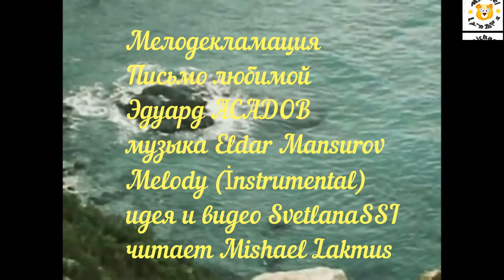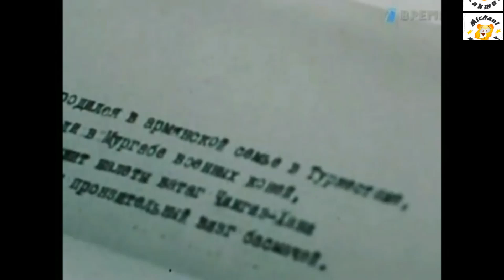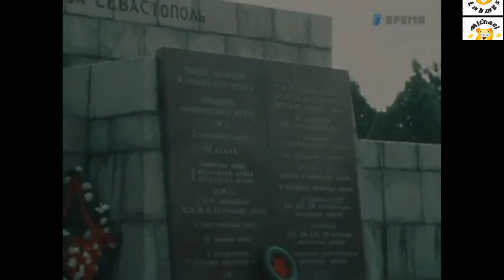Письмо любимой Эдуард АСАДОВ музыка Eldar Mansurov Melody (İnstrumental) читает Mishael Lakmus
Здравствуйте друзья, любители хороших стихов и музыки.
 Все ссылки правообладателей присутствуют в описании , если вы заметили , что что то не учтено ,
напишите в комментарии , меры будут приняты незамедлительно.

Эдуард Аркадьевич АСАДОВ    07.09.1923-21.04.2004 - поэт, прозаик, автор 47 книг

Я восхищаюсь этим человеком - большой талант в сопровождении великодушного сердца!
Асадов ушёл добровольцем на фронт, был наводчиком миномёта, потом командиром батареи «Катюш» на Северо-Кавказском и 4-м Украинском фронтах.
В ночь с 3 на 4 мая 1944 года в боях за Севастополь под Бельбеком получил тяжелейшее ранение осколком мины в лицо. Теряя сознание, он довёл грузовой автомобиль с боеприпасами до артиллерийской батареи. После продолжительного лечения в госпиталях врачи не смогли сохранить ему глаза, и с того времени Асадов был вынужден до конца жизни носить чёрную полумаску на лице.

Мы в дальней разлуке. Сейчас между нами
Узоры созвездий и посвист ветров,
Дороги с бегущими вдаль поездами
Да скучная цепь телеграфных столбов.

Как будто бы чувствуя нашу разлуку,
Раскидистый тополь, вздохнув горячо,
К окну потянувшись, зеленую руку
По-дружески мне положил на плечо.

Душа хоть какой-нибудь весточки просит,
Мы ждем, загораемся каждой строкой.
Но вести не только в конвертах приносят,
Они к нам сквозь стены проходят порой.

Представь, что услышишь ты вести о том,
Что был я обманут в пути подлецом,
Что руку, как другу, врагу протянул,
А он меня в спину с откоса толкнул...

Все тело в ушибах, разбита губа...
Что делать? Превратна порою судьба!
И пусть тебе станет обидно, тревожно,
Но верить ты можешь. Такое - возможно!

А если вдруг весть, как метельная мгла,
Ворвется и скажет, словами глухими,
Что смерть недопетую песнь прервала
И черной каймой обвела мое имя.

Веселые губы сомкнулись навек...
Утрата, ее не понять, не измерить!
Нелепо! И все-таки можешь поверить:
Бессмертны лишь скалы, а я - человек!

Но если услышишь, что вешней порой
За новым, за призрачным счастьем в погоне
Я сердце своё не тебе, а другой
Взволнованно вдруг протянул на ладони,

Пусть слёзы не брызнут, не дрогнут ресницы,
Колючею стужей не стиснет беда!
Не верь! Вот такого не может случиться!
Ты слышишь? Такому не быть никогда!

Нарезка  из документального фильма "Эдуард Асадов. Сражаюсь! Верую" Люблю!"

Музыка Eldar Mansurov - Melody
 монтаж видео SvetlanaSSI